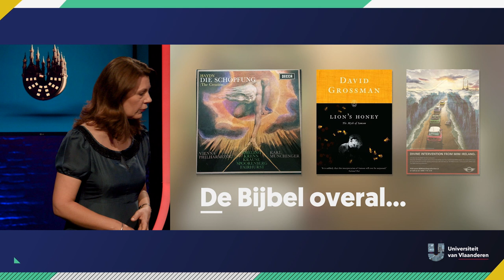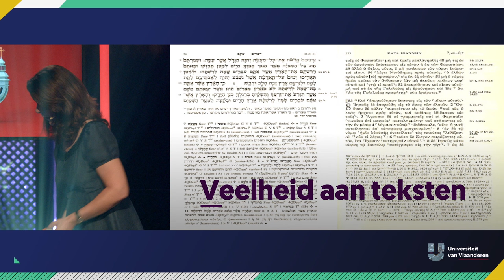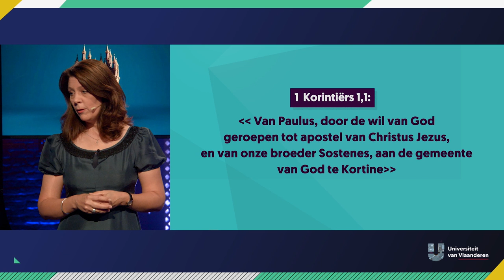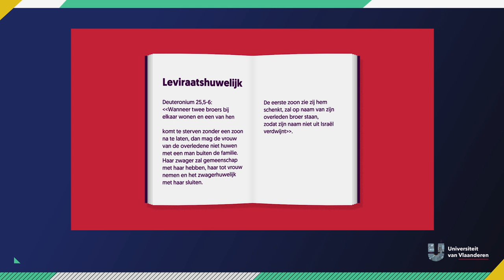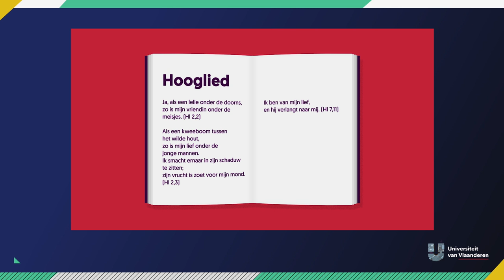Is de Bijbel vrouwonvriendelijk?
Je kan de Bijbel niet bepaald hypermoderne, feministische literatuur noemen. De teksten die erin staan zijn soms al duizenden jaren oud. Theologe Bénédicte Lemmelijn van de KU Leuven legt uit waarom de vraag of de Bijbel vrouwonvriendelijk is, eigenlijk een absurde vraag is.